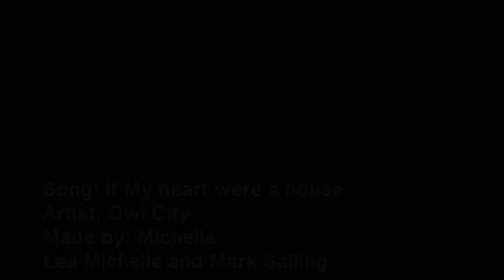If my heart was a House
Song: If my Heart were a House
Artist: Owl City
Ship: Mark Salling and Lea Michele

Description:
Mark and Lea are so adorable, it makes me want to scream. :)  I'm not a huge fan of shipping real people, but you have to admit, they are pretty damn cute.
I hope you like it, it's just a short video of some pictures and clips I could find.